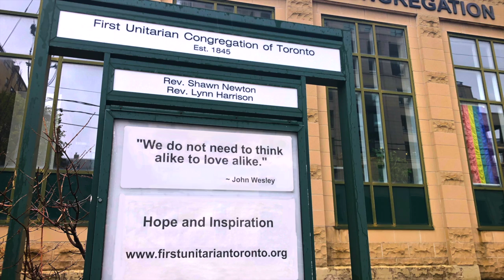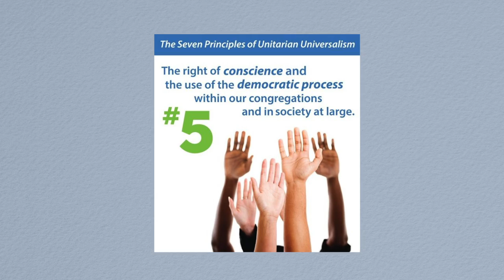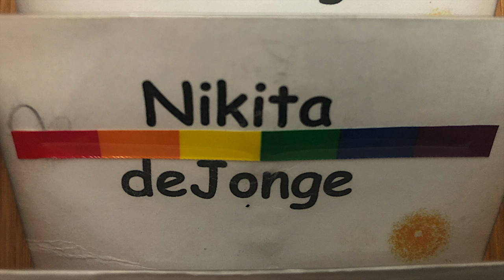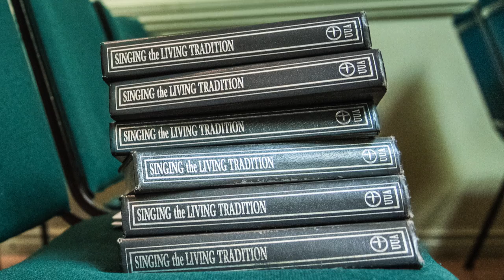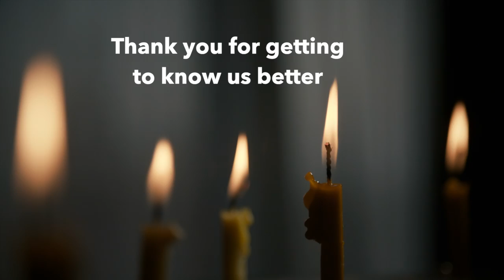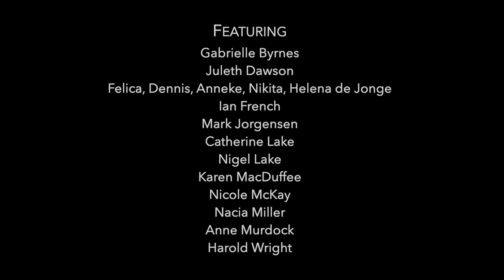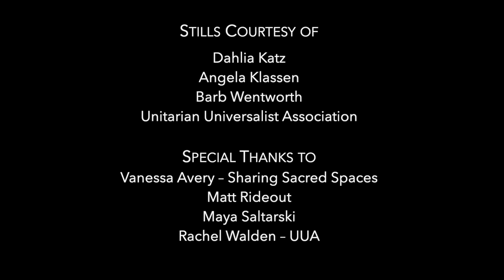Building A Better World | Full Documentary | First Unitarian Congregation of Toronto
A 34-minute documentary about the history, rituals, and guiding principles of the First Unitarian Congregation of Toronto. For more information about the congregation, please